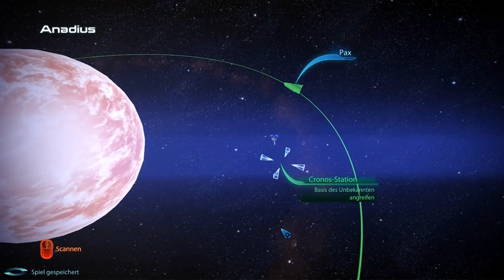Let's Play Mass Effect 3 #098 - Anruf bei Mutti